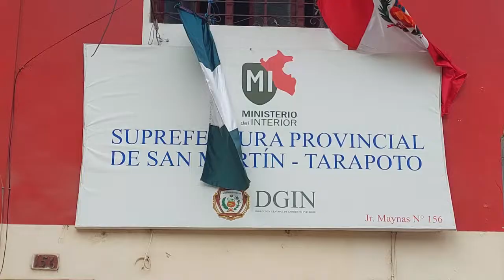Subprefecta se pronuncia ante denuncia por deficiente trabajo de PNP en La Banda de Shilcayo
Tras tomar conocimiento del malestar de la población en cuanto al deficiente trabajo de la Policía Nacional en el distrito de La Banda de Shilcayo, esta mañana la Subprefecta Provincial de San Martín agradeció a la población por ponerla en conocimiento de este hecho.